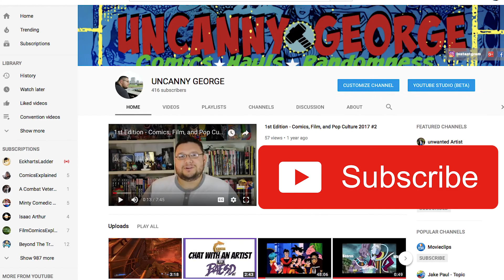ANT-MAN and the WASP After Credits Scenes Explained!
This is a spoiler-filled video explaining the after credits scenes in Ant-Man and the Wasp!